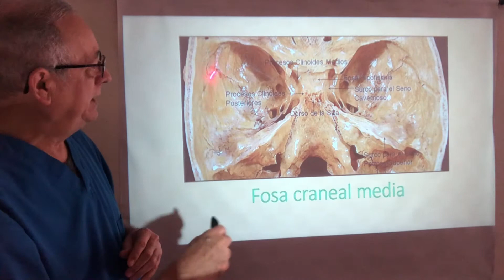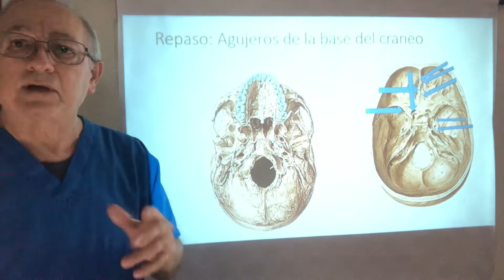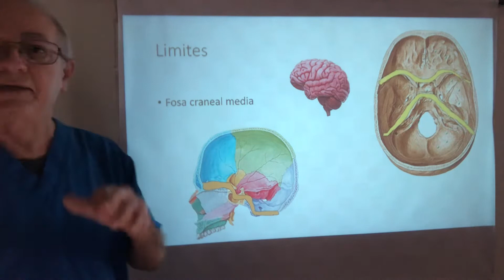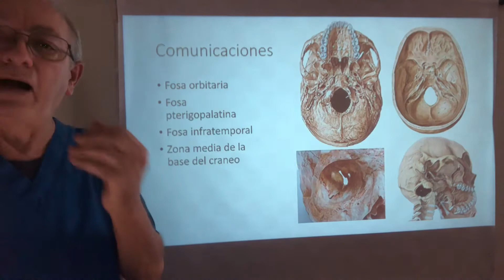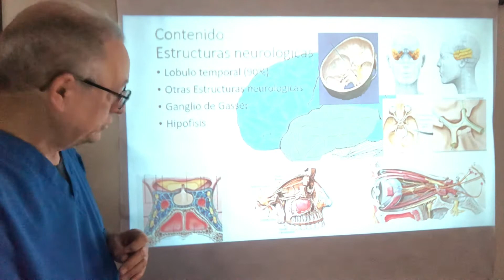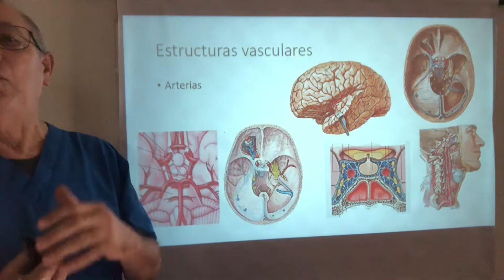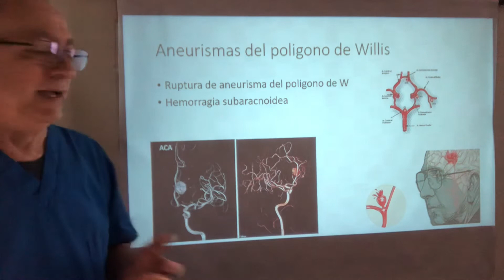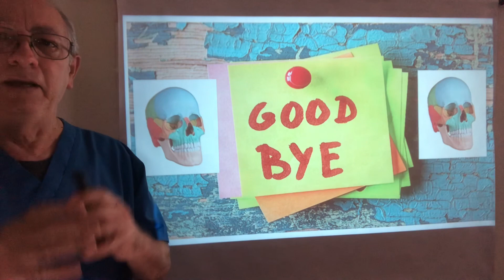Trombosis del seno cavernoso. Fosa craneal media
Breve recuento anatómico de los límites y huesos que forman la fosa craneal media, así como sus huesos y contenido, elementos neurologicos y vasculares que transcurren en ella y otras estructuras que en ella se encuentran, algunas anatomías asociadas a esta fosa como la trombosis del seno cavernoso y aneurisma de la arteria carótida interna